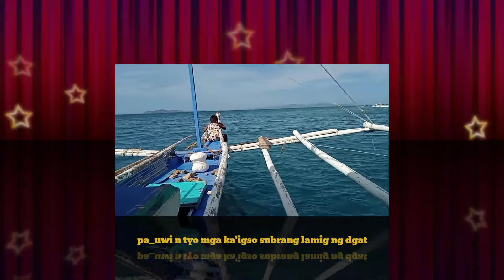"pagdiskarti para may pang'ulam